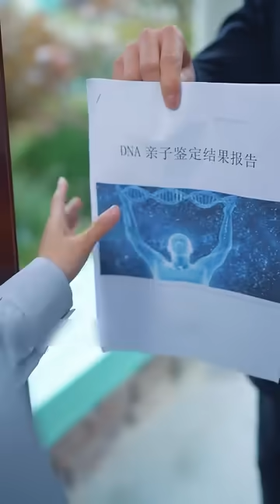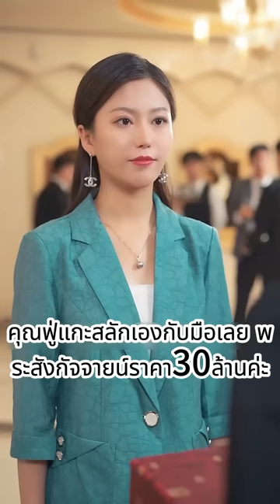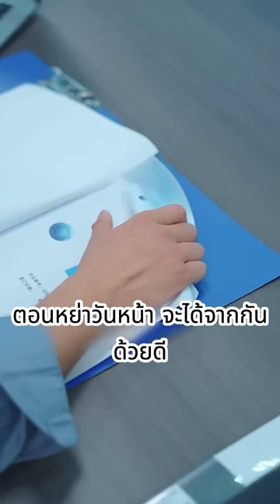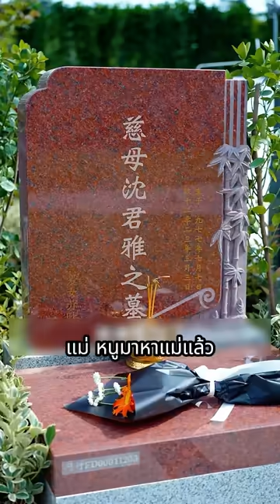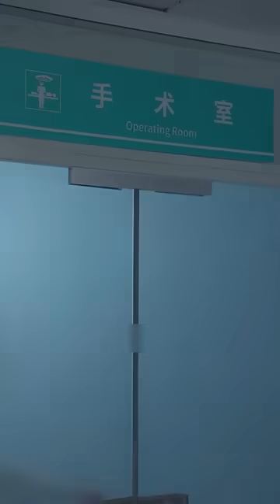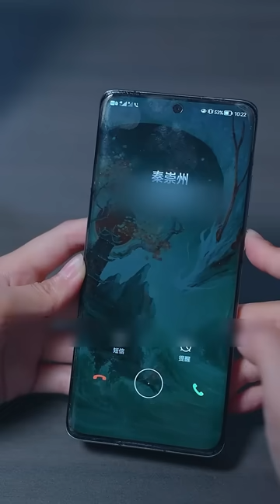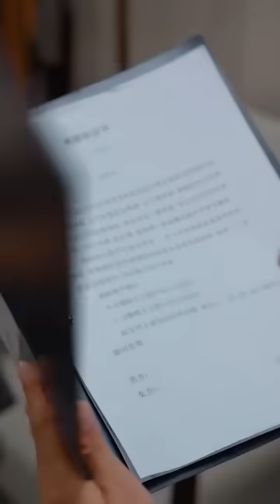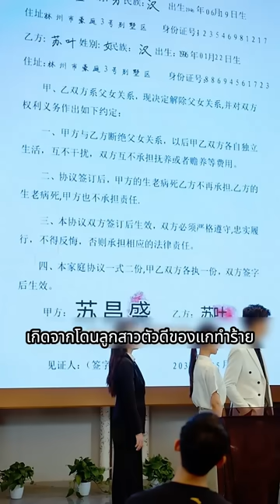ทุกคนเยาะเย้ยเธอที่หาโสเภณีชายมาเป็นพ่อของลูก แต่พวกเขาไม่ได้คาดหวังว่าเขาจะเป็นคนที่รวยที่สุดจริงๆ